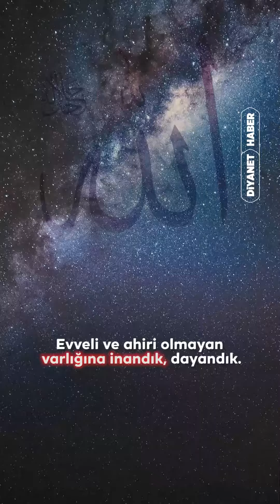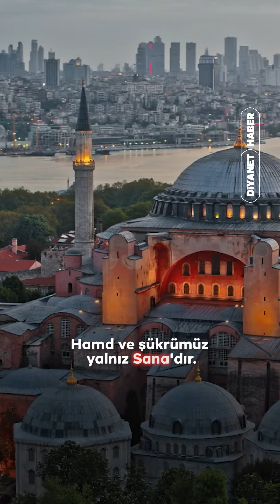Rabbim! Hamd ve Şükrümüz Yalnız Sanadır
Rabbim! Sen ki yarattığın her kuluna, her nefeste yeniden can verensin!
Canını yoluna koyan kullarını cennete eriştirensin.
Eriştiğimiz ne hayır varsa hepsi Sen'dendir.
Sen bizi doğru yola iletmeseydin, biz kendimiz erişemezdik.
Bizi iyiliği zorlamadan yapan, ahlakını güzelleştiren kullarından eyle...